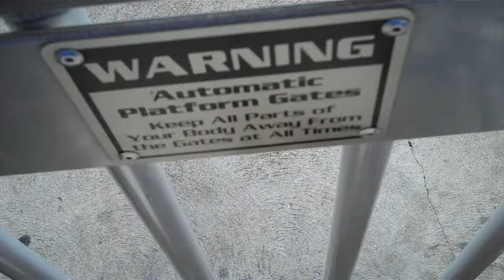what a drag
ster